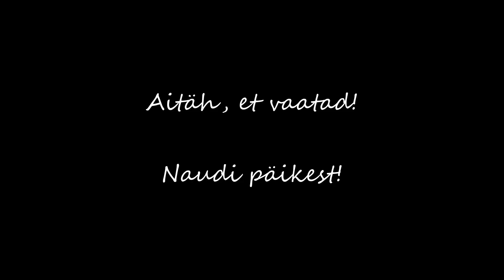Vormsi haug 2023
Kolm ufot haugi  püüdmas.